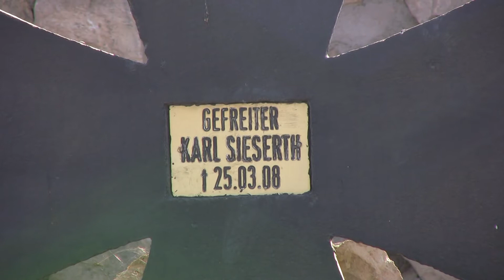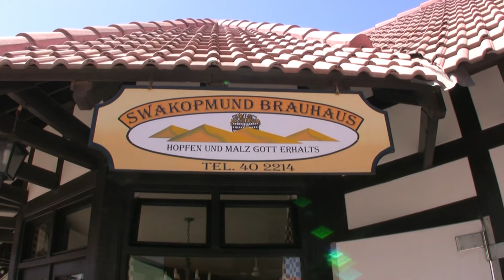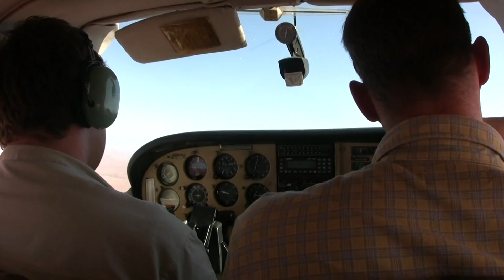Motorradabenteuer Namibia Kaokoveld 2007 2 Africa Twins und eine BMW F 650 Gravel Travel Teil 2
Hier Teil 2 unserer Namibia DVD " Namibia, Land das weiten Horizonts "

über eine Motorradreise die wir 2007 mit 3 Motorrädern und einem Toyota 4x4 in Namibia unternommen haben.
In diesem Abschnitt der Reise besuchen wir das Kaokoveld im Norden Namibias ;-)
Informationen über geführte Motorradreisen durch Namibia unter:

Christina und Jürgen